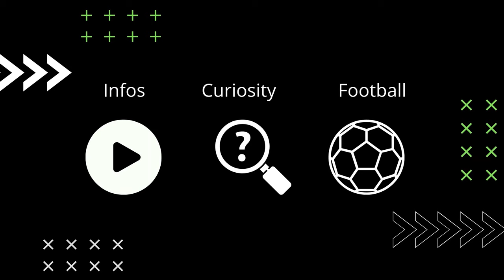Caribbean players playing in the MLS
Some of the best players of Caribbean play in the Major League Soccer (MLS). Currently there are 24 players from 9 different Caribbean countries.

Kevin Molino, Andre Blake, Eloy Room, Cory Burke, Derrick Etienne, Kelvin Leerdam are among them. Check the full list of the Caribbean players playing in the MLS 2021.

Tags